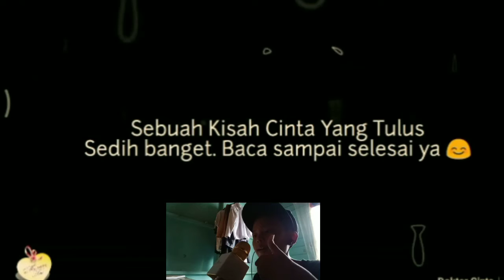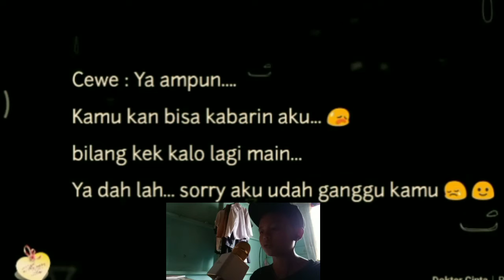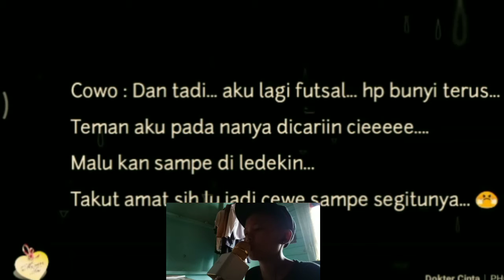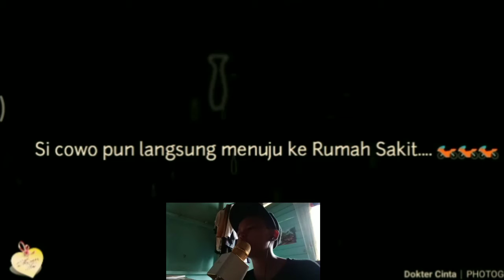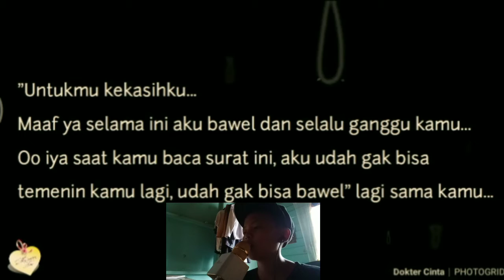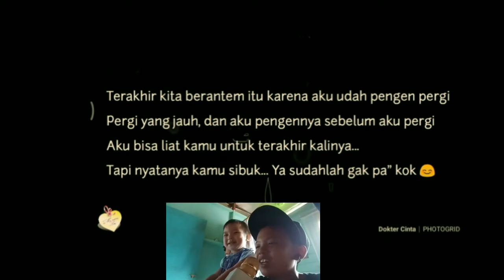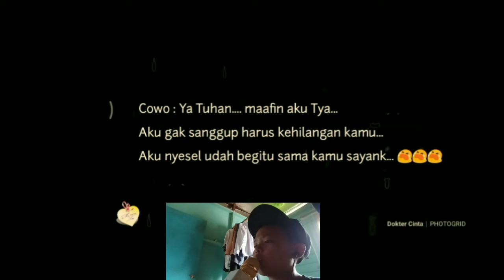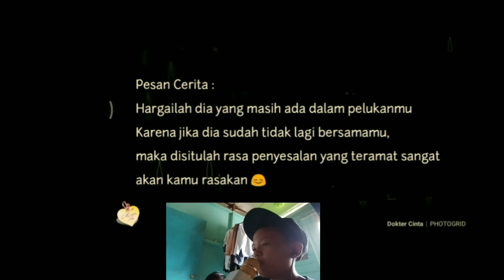Hargailah orang yang masih dalam pelukanmu [reaction sedih]#1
Halo guys disini aku bikin satu konten reaction gitu gas yah makasih yang udah atau di channel saya guys